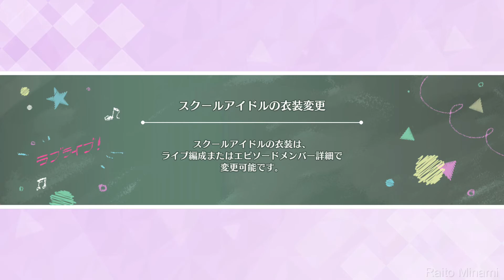【スクスタ】 Event#14「青春のアイススケート」全一挙 + サイドエピソード【イベント】 (LLAS) Lovelive ALL STARS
ラブライブ！スクールアイドルフェスティバル ALL STARS

ストーリーイベント 14

「青春のアイススケート」

【開催期間】
2020/03/04/25(土) 15:00 ~ 2020/04/30(木) 14:59

全7話
サイドエピソード

SIFAS ラブライブ スクールアイドルフェスティバル
μ’ｓ Aqours ニジガク 虹ヶ咲